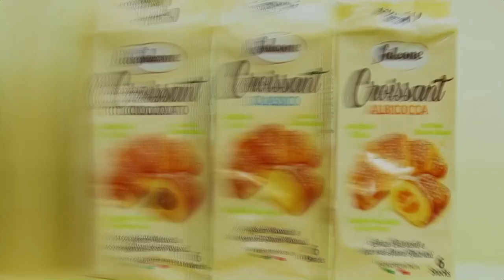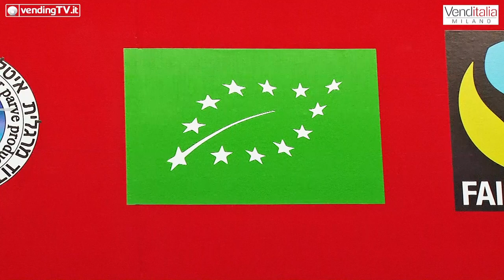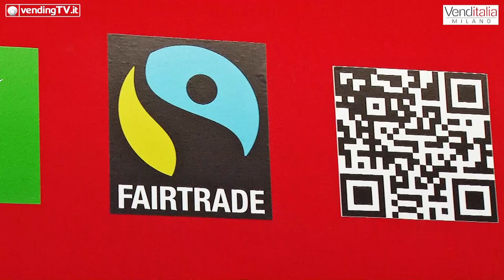VENDITALIA 2018 - Intervista con Flavio Gioia di Lab caffè srl